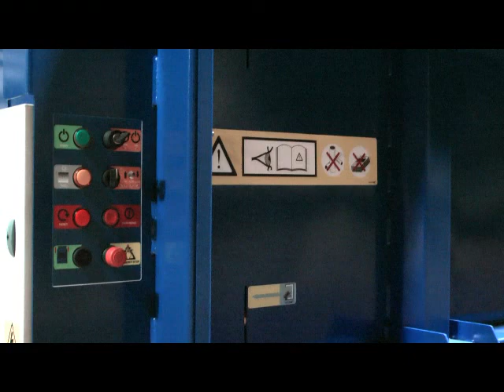MACFAB 450 auto with sliding door baler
The MACFAB 450 Vertical Waste baler with PLC controls and top sliding door making a 450kg bale of cardboard